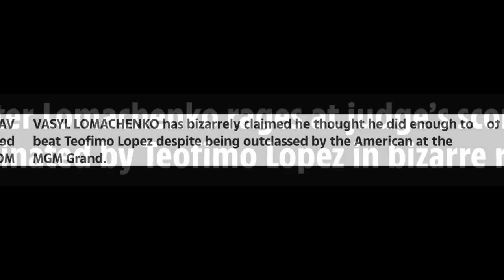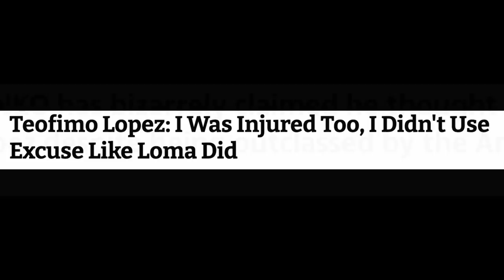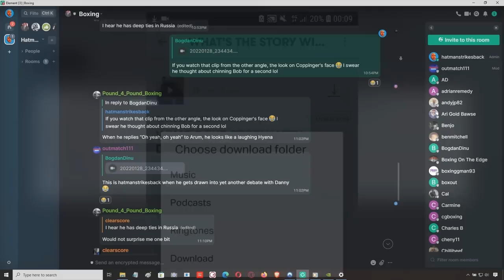Why Haney Vs Lomachenko was NOT a R@88ERY!!!